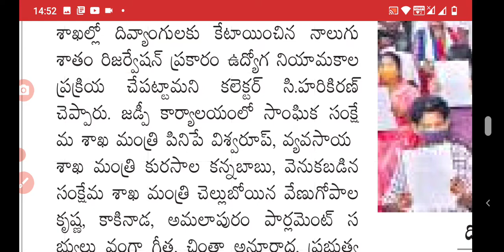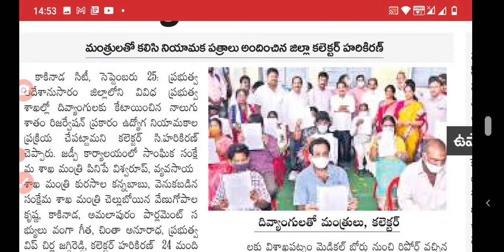physically challenged job notification latest news update | latest job notification for disabled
this video is about physically challenged job notification details in East Godavari district